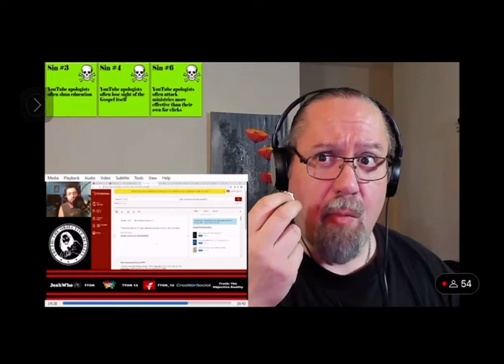A “Smokey” interpretation of Dr. Falk’s review of TTOR￼’s review. YEC sock-puppet theology